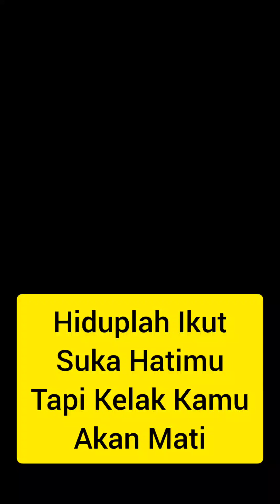Hiduplah sesuka hatimu, tapi Kelak Kamu akan Mati!